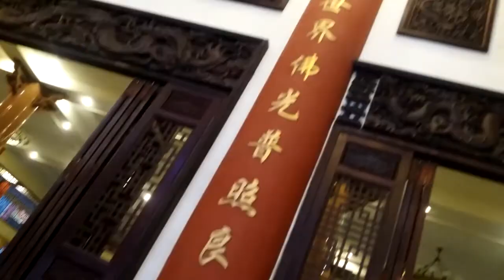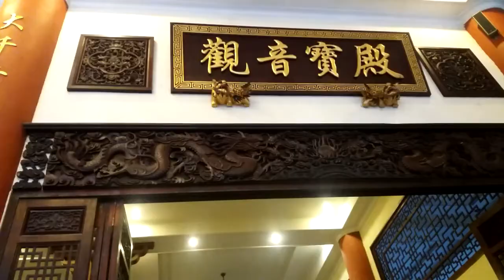Cinematic with smartphone | Cinematic dengan Hp pintar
Video ini diambil di tahun 2016 dan 2017 semuanya menggunakan HP